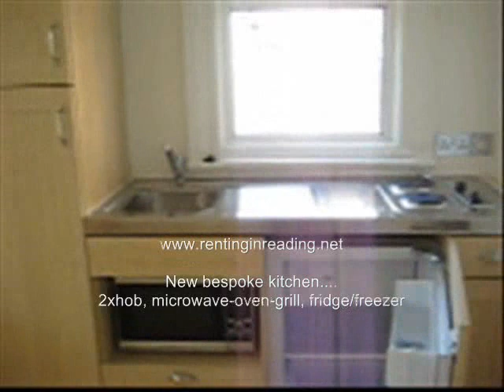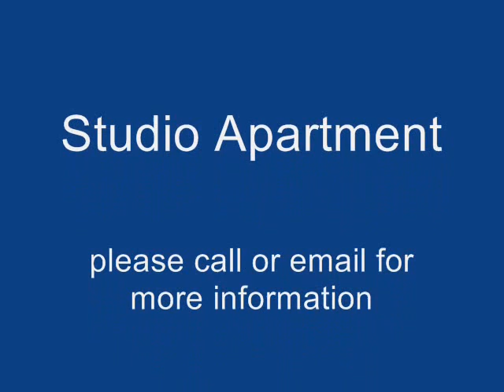edited to music flat 3 - 17-3-10_0001.wmv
Located 12 minutes walk from Reading town centre, Reading university, Royal Berkshire hospital and very close to Green Park this studio has been completely refurbished. The brand new bespoke kitchen includes hob, integrated microwave with convection oven and grill, fridge/freezer and ample storage.  Living room zone comes with new black leather sofa, coffee table, maple storage shelves, large chest of draws and fold-away dining table with trendy chairs.  Stylish bathroom has a power shower, hydrostatically controlled extractor fan, loo and sink. Bedroom zone includes a brand new, and the best on the market, integrated fold-down double bed with fitted wardrobe.